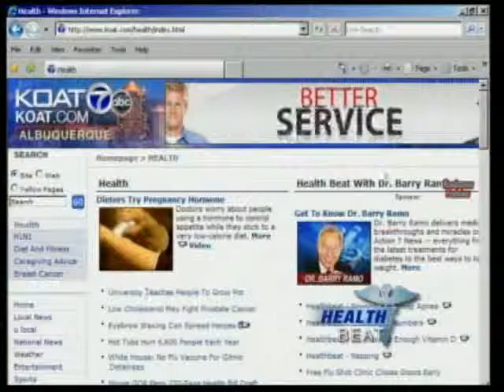Healthbeat - Selenium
It's virtually impossible to become Selenium dificient. Doctor Barry Ramo tells us more on the Healthbeat about this meneral.